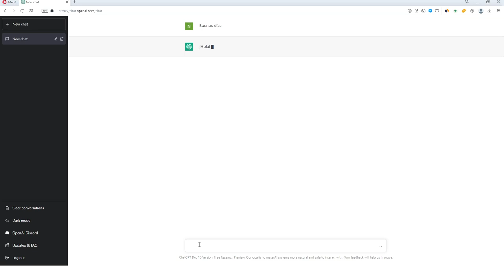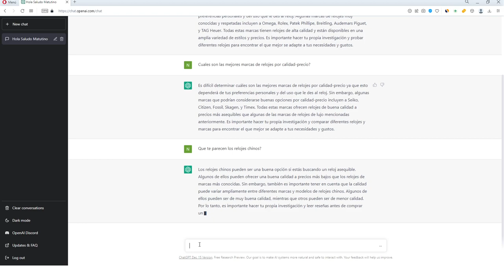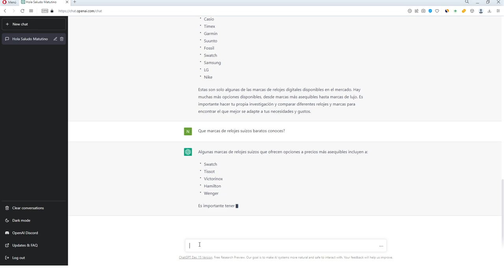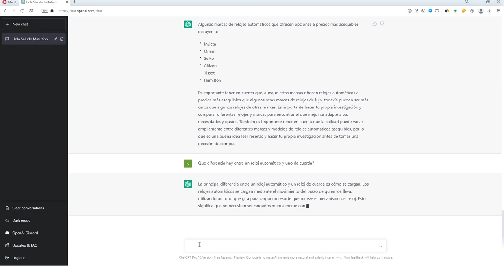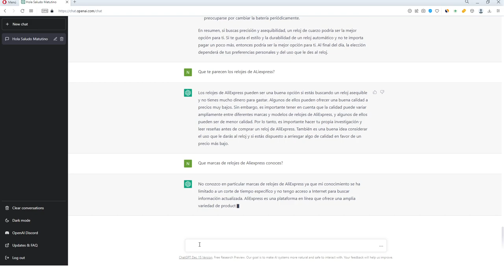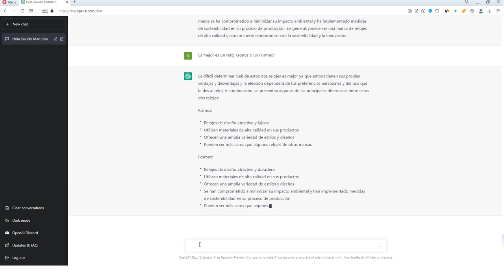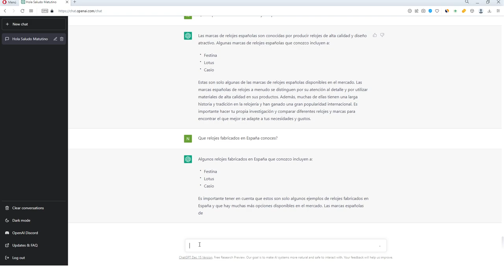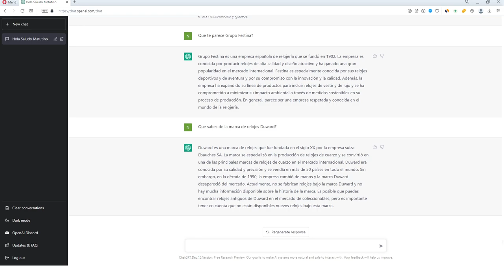Hablamos de relojería con ChatGPT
Probamos Chat GPT, el sistema de inteligencia artificial de moda para ver qué tal reacciona al reloj. Le preguntamos sobre marcas de relojes y opiniones.